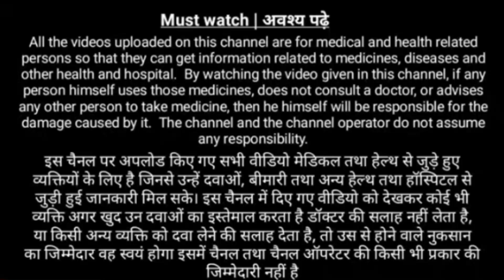कील मुहांसे अब होंगे जड़ से समाप्त || Himalaya neem face wash || Pimples removal on face at home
face wash
himalaya purifying neem face
wash
himalaya neem face wash review
himalaya face wash review